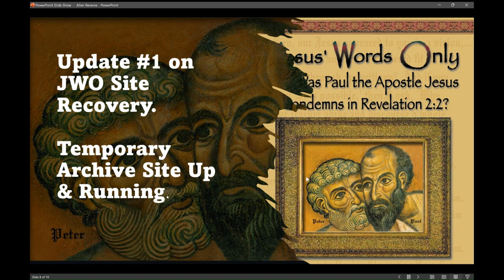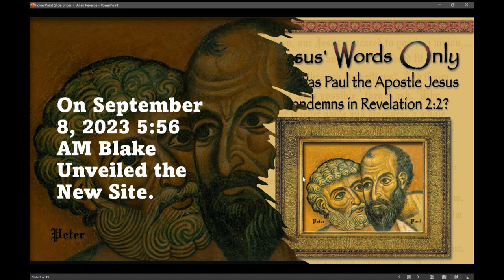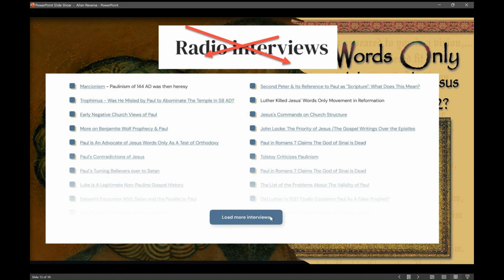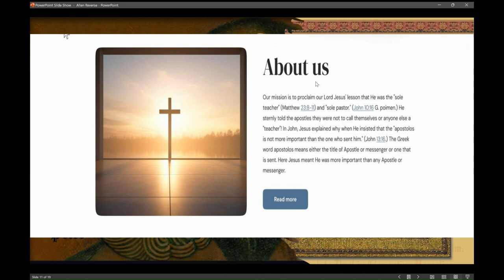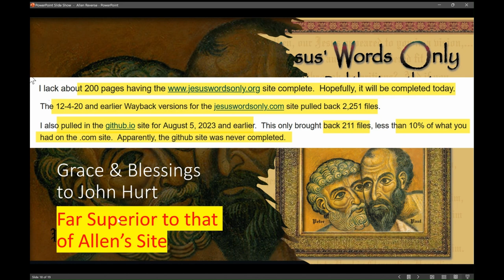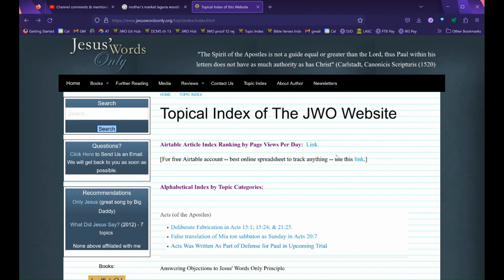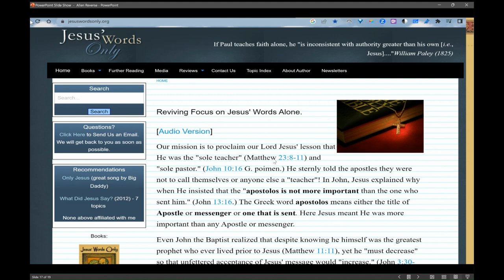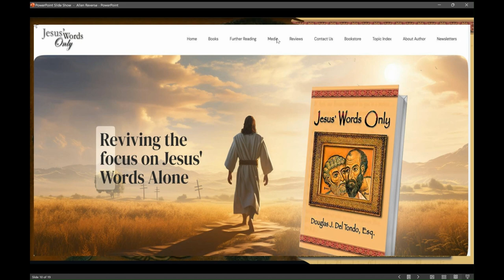Update #1 On Re-Launch of JWO Website. New Interim Archive 90% Greater Recovery of Allen Archive